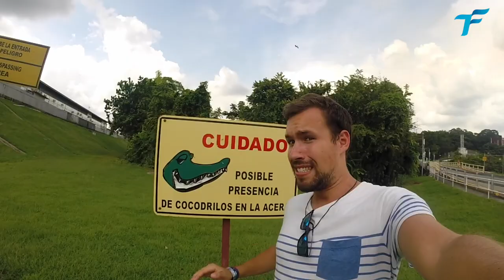BACKPACKING IN PANAMA - BOCAS DEL TORO, PANAMA CITY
Want to travel to Panama in 2019 or 2020? This is my travel vlog when backpacking in Panama for 10 days through Bocas Del Toro, Lost and Found hotel, and Panama City. Amazing travel experience.

This is the last episode of my whole Central America adventure, where I met Sheri

DETAILS
Welcome to Time Flies Time Management Tips and Strategies, the channel that will help you get back in control of your own schedule and save time for things that really matter to you.